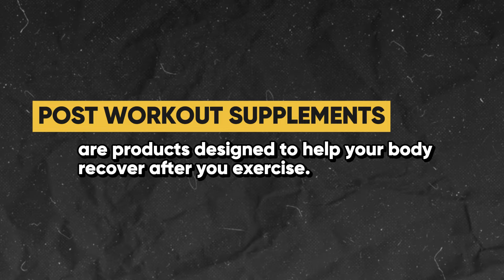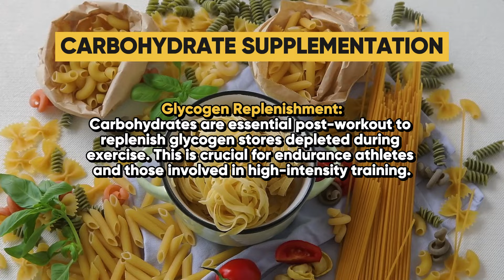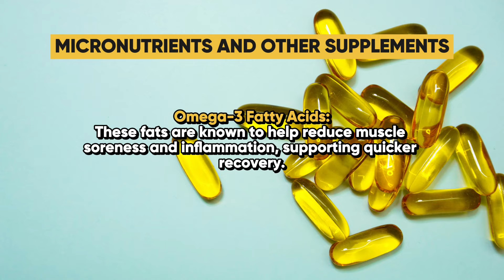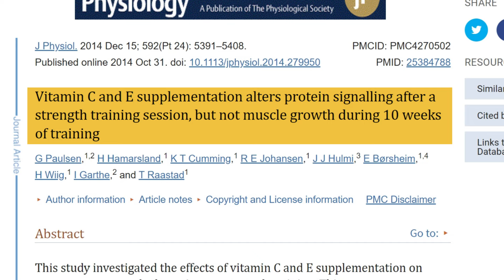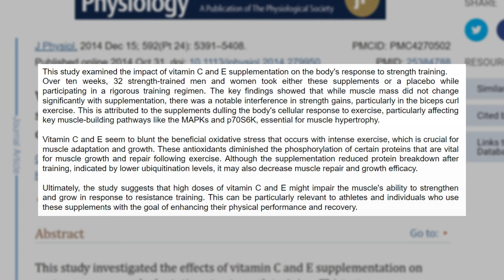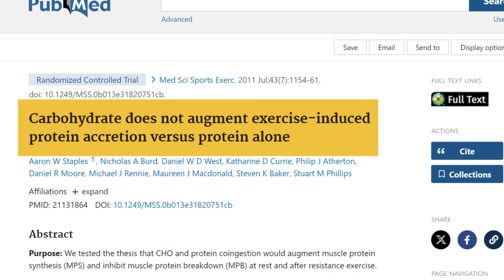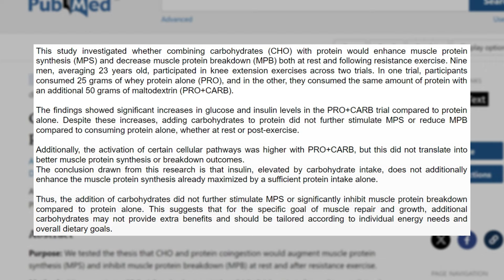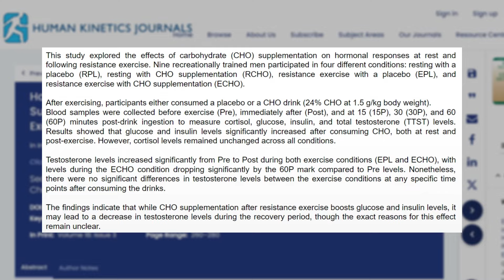Stop Taking These Supplements After Exercise!